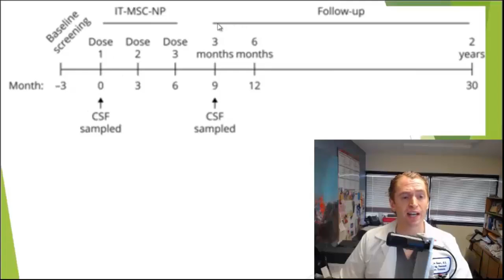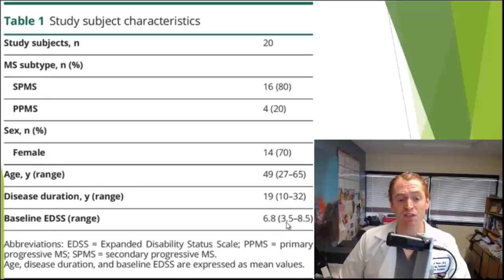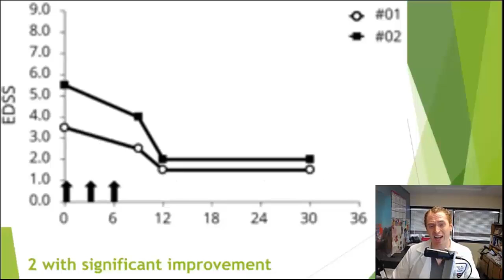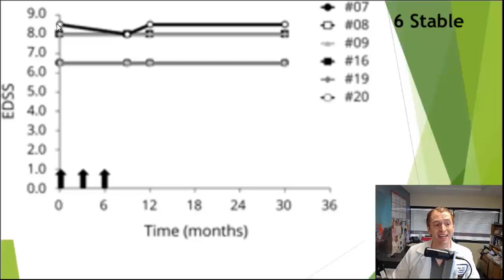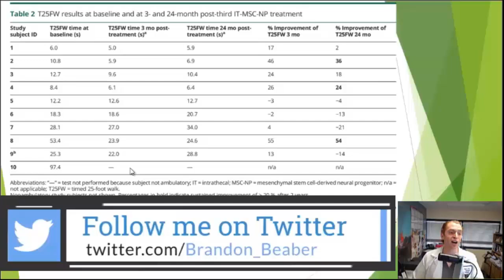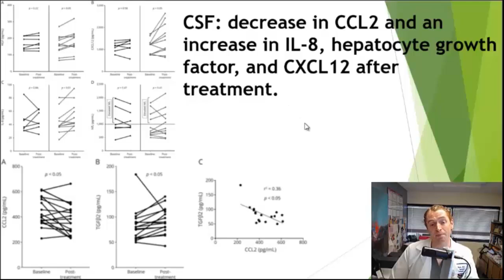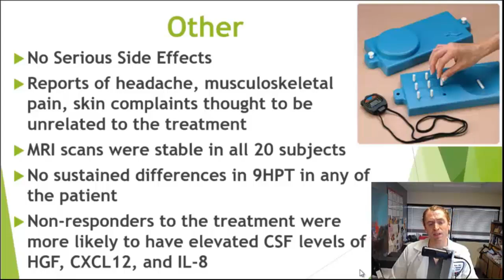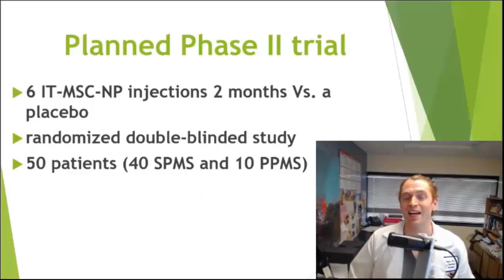Intrathecal Mesenchymal Stem Cells for Progressive MS [Dr. Saud A. Sadiq at the Tisch MS Center]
Dr. Saud A. Sadiq and his colleagues at the Tisch MS research center of New York performed a successful open-label trial of intrathecal mesenchymal stem cells for progressive multiple sclerosis.  This video reviews the results of this fascinating study.